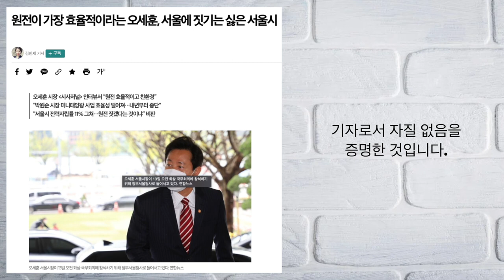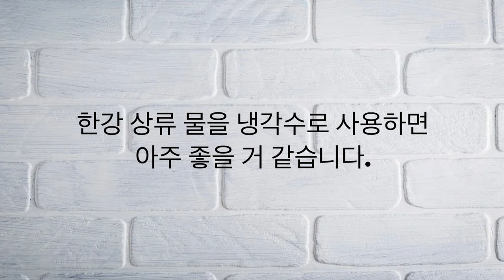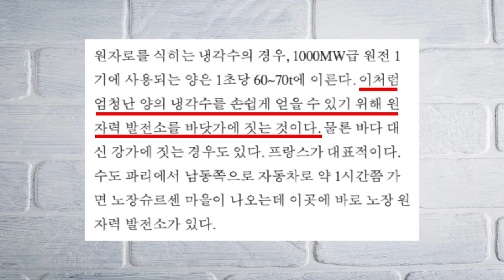한겨레(김민제 기자)가 또 선동기사를 썼습니다. 저희가 반박해드리겠습니다!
청년스피릿 계좌번호: 신한은행 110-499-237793 고X형